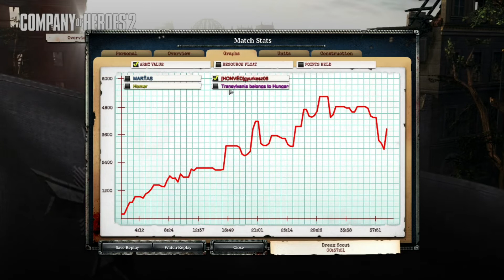Company of heroes 2 visszajátszás 2v2 a halálos Sturm tiger